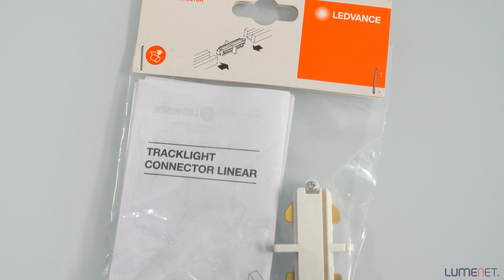Ledvance Tracklight Spotlight System with Track Adapter